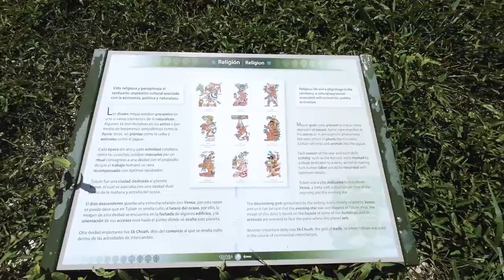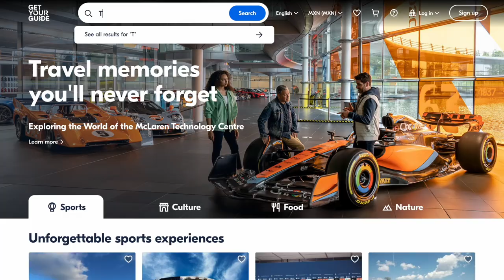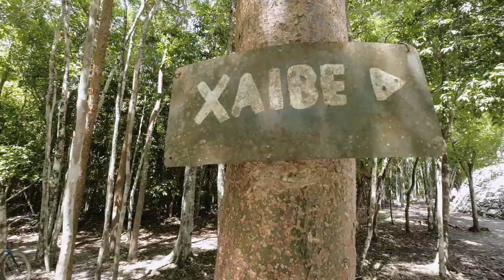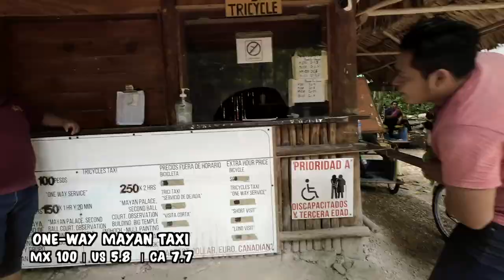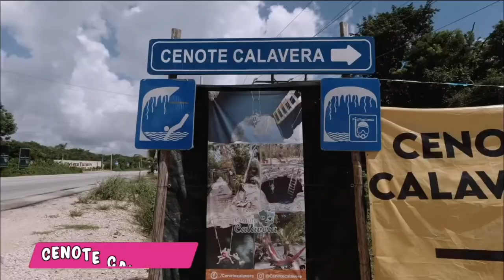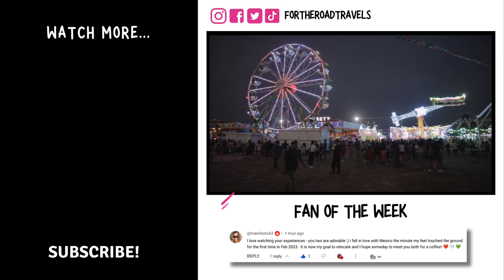Giving Tulum a SECOND chance (Maybe it's not THAT bad?) 🥲🇲🇽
If you know anything about Quintana Roo, Mexico you’ve probably heard pretty mixed reviews about Tulum. In our last video on Tulum, we pointed out all the reasons we don’t love it, and how we think your time is better spent in Playa del Carmen, Cancun or Cozumel. In this Mexico travel vlog, we’re giving Tulum a second chance by visiting the Tulum Archeological Zone, Coba Ruins and a beautiful cenote to see if our minds can be changed 🇲🇽🌴🤭

👉 Best Tours & Experiences in Riviera Maya Mexico
🐚 Tulum and Coba: Full-Day Archeological Tour with Lunch:
⛵️ From Riviera Maya: Isla Contoy & Isla Mujeres Full-Day Tour partner_id=42TXFE7&utm_medium=online_publisher&cmp=ForTheRoad_youtube
🏛️ Chichen Itza, Cenote, and Valladolid All-Inclusive Tour:

🎥 The gear & products we use and love

What to Expect in this Video:

00:00 Intro
00:16 Tulum and Coba Mayan Ruins
00:31 Pick up from tour operator
01:20 Tulum Mayan site
03:58 Book your tour with GetYourGuide
07:45 Lunch at Tulum archaeological zone
08:29 Coba Mayan site
15:29 Transportation to Cenote in Tulum
15:59 Tulum Cenote
19:26 Review of Tulum and Coba tour

June  2023 📅

(In this video: tulum, tulum mexico, tulum vlog, tulum tulum, tulum 2023, tulum ruins, tulum weather, how to travel tulum, is tulum worth the hype, is tulum worth it, must do tulum, tulum what to do, tulum ruins, tulum ruins history, tulum ruins beach, tulum ruins cancun mexico, tulum ruins tour guide, tulum ruins guide, tulum ruins and cenote tour, coba runis, coba ruins mexico, coba ruins, coba ruins mexico history, coba ruins tour, coba ruins climb, tulum and coba ruins tour, coba mayan ruins, coba, coba pyramid)